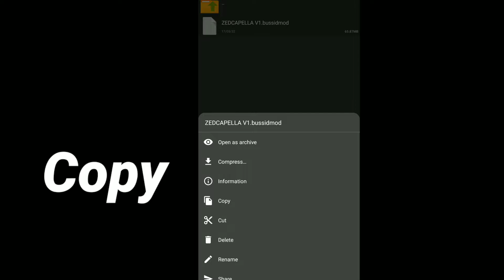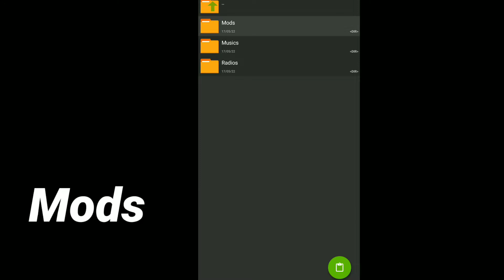How to add bus bus simulator indonesia | Kerala bus mod add | Bus mod add Bussid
🛑BUS SIMULATOR INDONESIA MOD GAMEPLAY 🛑

  Bus Mod 👇

Mod Credits : @COMMON CLUB

1.Kerala Bus Mod And Livery Download  For Bus Simulator Indonesia
2.Bussid Kerala Private Bus Mod Download
3.Kerala Tourist Bus Mod Download
4.Bus Simulator Indonesia New Mod
5.Bus Simulator Indonesia New Mod Download
6.Bus Simulator Indonesia New Traffic Mod
7.How to download kerala traffic mod for bus simulator indonesia
8.How to mod download bus simulator indonesia
9.Android bus simulator game download
10.Android offline best bus game download
11.online bus game for android  best android bus game
12.How to mod add for bus simulator indonesia
13.How to livery add for bus simulator indonesia
14.India bus simulator game  for android
15.Indian mod adding game for android
16.bus simulator indonesia truck mod
17.best graphics bus simulator  game
18.Car mod download for  bus simulator indonesia new mod
19.Best multiplay bus game for android
20.How to bus simulator indonesia kerala map add
21.Android bus games high graphics
22.Update bus simulator indonesia new mod
23.1gb ram supported bus simulator game download
24.4gb ram bus simulator game
25.How to download bus simulator indonesia mod
26.India bus livery  download
27.bus simulator indonesia new mod
28.Bus Drive Simulator Mobile
29.Car mod in Bussid
30.plane mod in bussid
31.bussid new mods
32.scorpio car mod bussid
33.Car games
34.Car driving simulator android ios
35.Bussid car mod
36.swift car mod new livery in bussid
37.Android Gaming
38.gameplay
39.car parking and driving simulator
40.car games
41.car racing games
42.car gameplay
43.car simulator game
44.car simulator games for android
45.best car racing game android 2020
46.car videos
47.Atal v3 livery
48.Atal v3 maruti bus mod
49.Bus mods for bus simulator Indonesia download.
50.bussid truck mod
51.bussid car mod
52.bussid bus mod
53.bussid bike mod
54.Bussid new truck mod download
55.Bus simulator Indonesia new vehicle mods
56. Games download
57.Bus simulator Indonesia new updates
58.Bus simulator Indonesia apk file download
59.Truck racing game for Android download
60.Truck driving game for Android download
61.Truck Simulator game Android download
62.New Zed one mod Bussid
63.Bmr Mod Bussid
65.Capella bus mod
66.Oneness Bus Livery